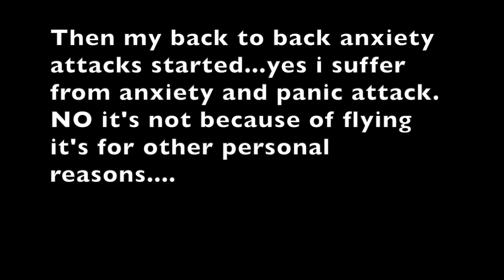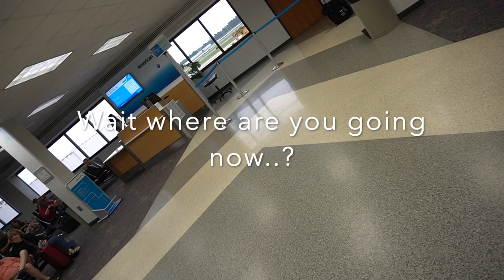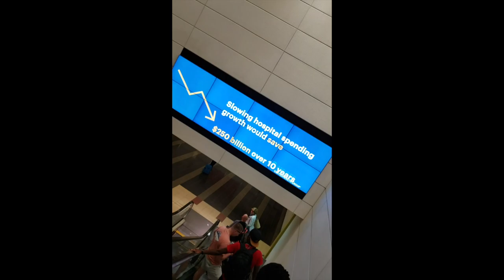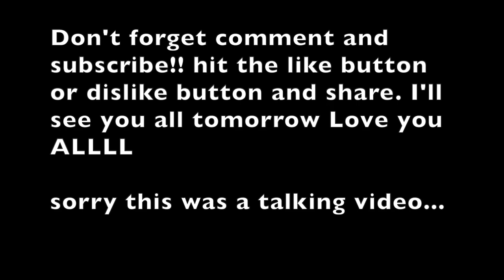Where am I going now? It's been a while this is a tough one for me.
Hey y'all! Where am I going now? This is a tough one but a journey long over do...